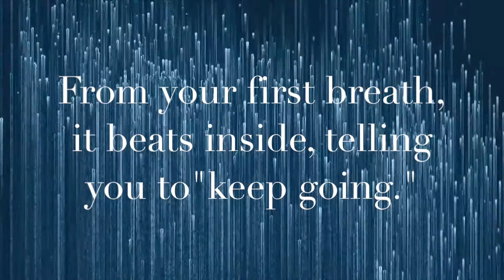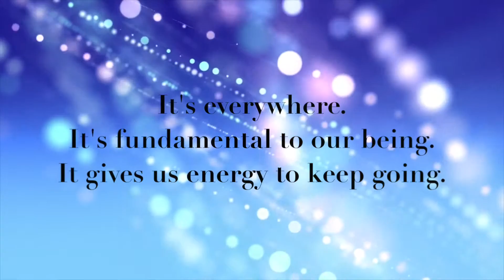ICC's CenterStage Rhythm Pre-Show 2015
The pre-show for Itawamba Community College's show choir, CenterStage.